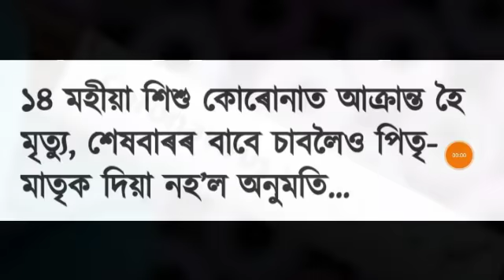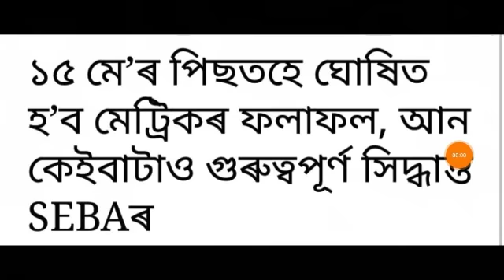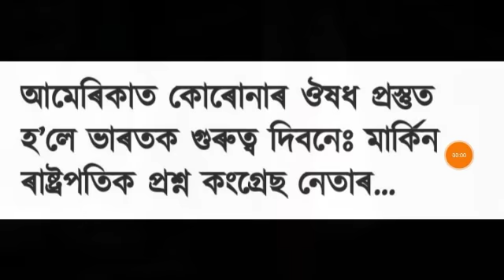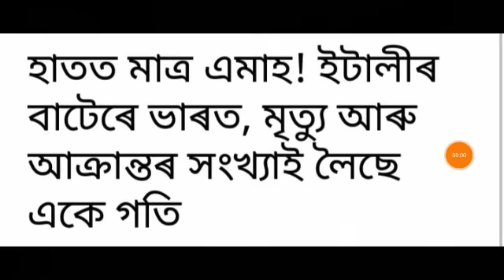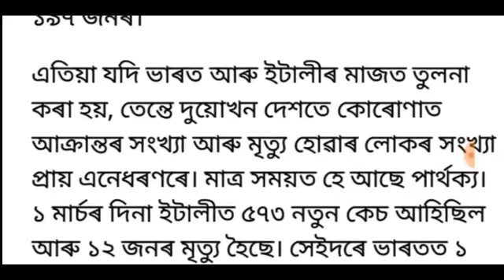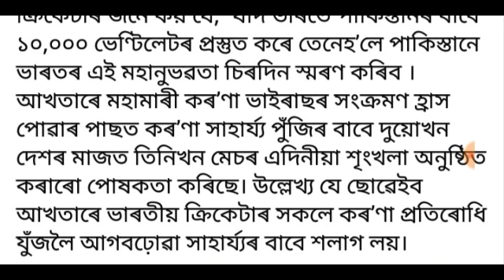ইটালীৰ বাটেৰে আগবাঢ়িছে ভাৰতে, অসমত ৰেলৰ চলাচল আৰম্ভ কেতিয়া, Today important News in Assam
ইটালীৰ বাটেৰে আগবাঢ়িছে ভাৰতে, অসমত ৰেলৰ চলাচল কেতিয়া আৰম্ভ হব,  Today important News in Assam